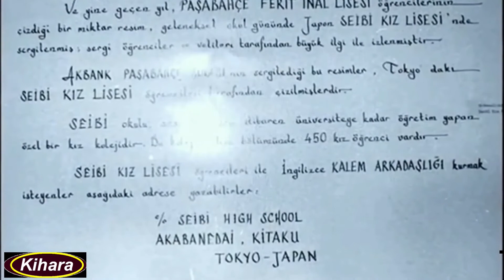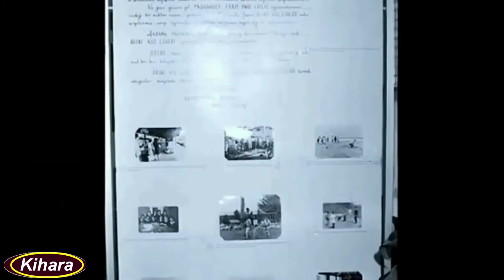【Beykoz】Bir zamanlar / 1971 - 1973